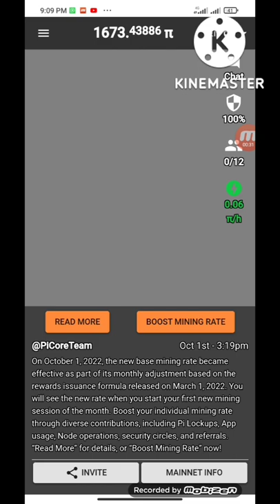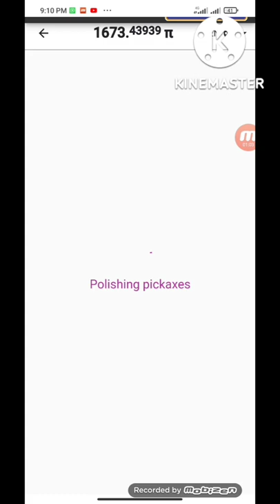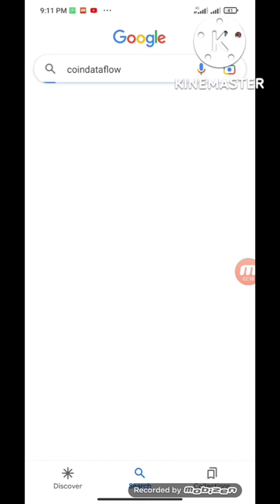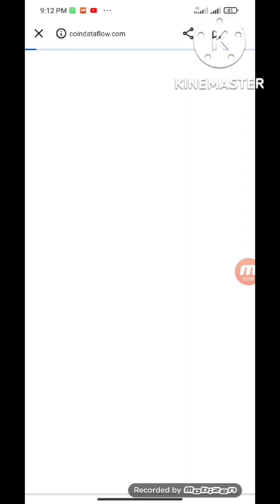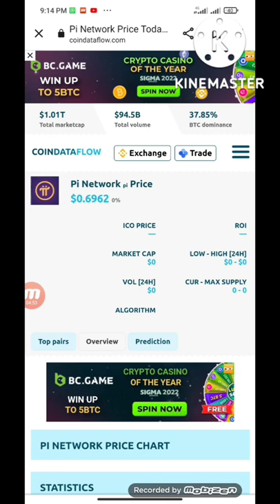Pi Network price 0=0.6962$ | pi network price prediction | pi network New update today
pi network mining Rate increase Karen